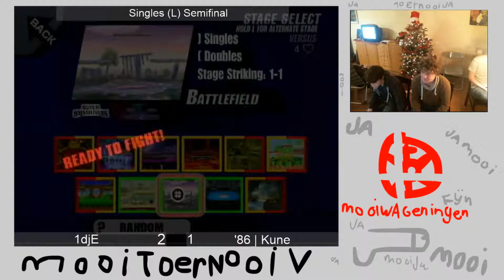MooiToernooi V - 1djE (Captain Falcon) vs Kune (Mario, Fox, Kirby, Marth) | Singles (L) Semifinal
MooiToernooi V was a mooi tourney located in Wageningen, the capital of PM in the Netherlands.